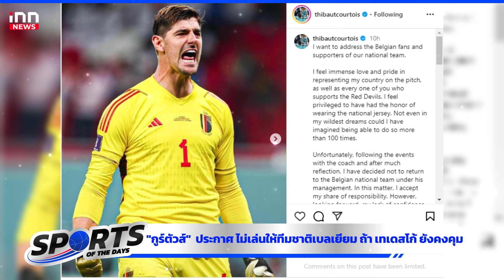2 นักปิงปองเกาหลีเหนือ ส่อโดนโทษเหตุเซลฟี่กับ "เกาหลีใต้" : SPORTS OF THE DAY l 23-08-67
2 นักปิงปองเกาหลีเหนือที่คว้าเหรียญเงินในโอลิมปิกเกมส์ 2024 ส่อโดนลงโทษเหตุไปเซลฟี่กับนักกีฬาเกาหลีใต้ในมหกรรมกีฬาดังกล่าว

00:00  intro
01:59  "กูร์ตัวส์''  ประกาศ ไม่เล่นให้ทีมชาติเบลเยียม ถ้า เทเดสโก้ ยังคงคุม
03:14  ''พิชัย'' เผยนักชกไทยเตรียมย้ายซบเวิลด์บ็อกซิ่ง เพื่อโอลิมปิก 2028